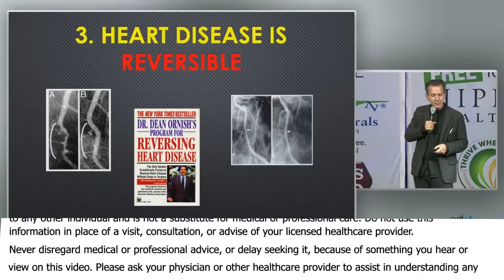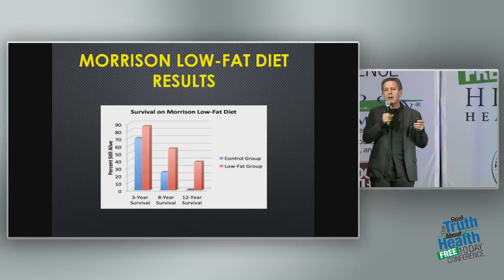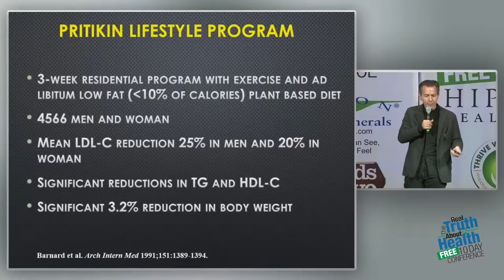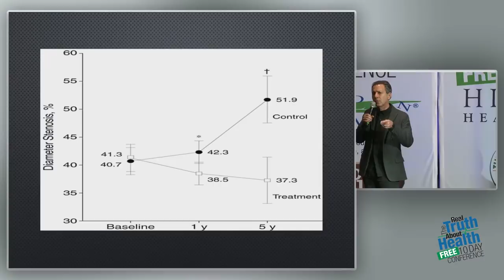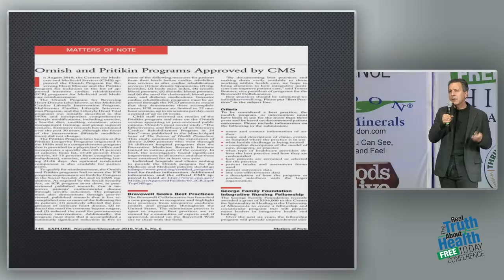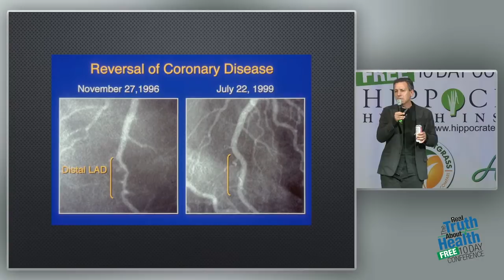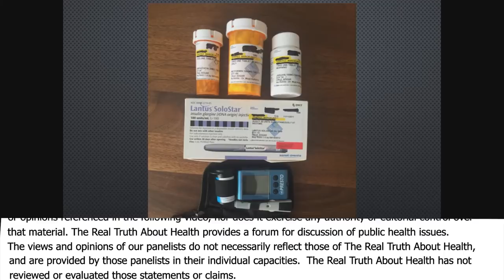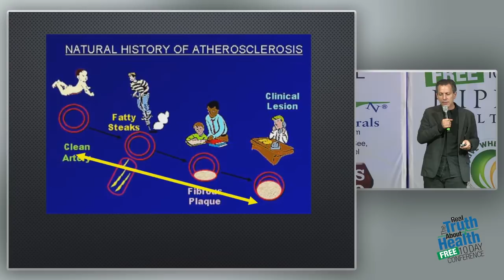Heart Disease Is Reversible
Heart Disease Is Reversible by Joel Kahn